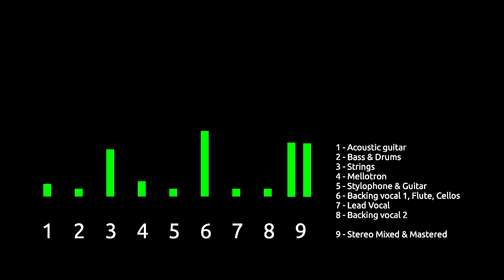David Bowie - Space Oddity [Remastered and mixed from original recordings]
Made from the original 8 track tape stems from the original 1969 studio session. This is the first time I am properly "remastering" and mixing from original stems so it's probably not the best, but I prefer how I mixed it versus the original masters.